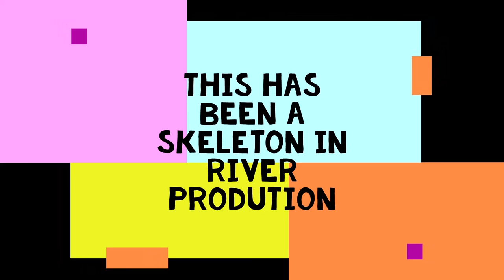Frustrations of Trucking in Smithers, BC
just driving thorough Smithers, BC and getting slowed down by all but one traffic light